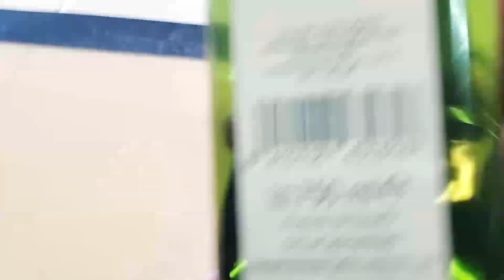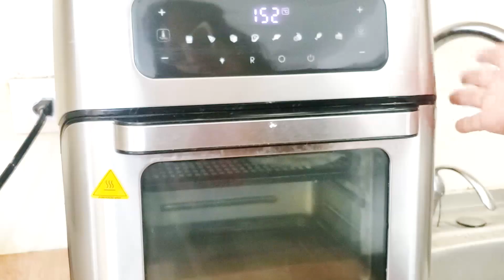EMPANADA PARA BAJAR DE PESO/ KETO, LOW CARB/ FREIDORA DE AIRE VS FRITA/RECETA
CANAL DE BELLEZA: Pennypop

SNAPSHAP: PENNYPOPOFICIAL
TWTTER:  PENNYPOPOFICIAL